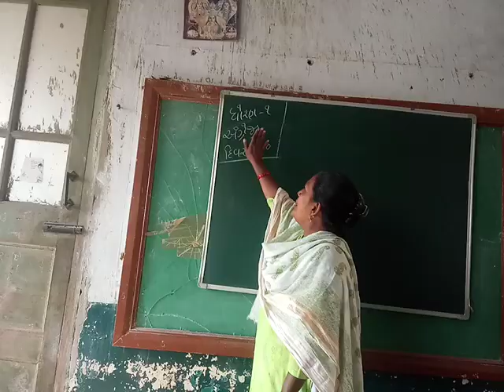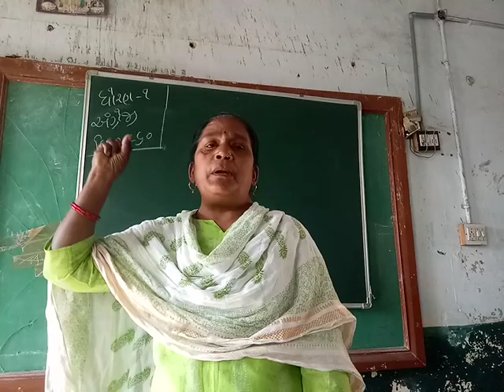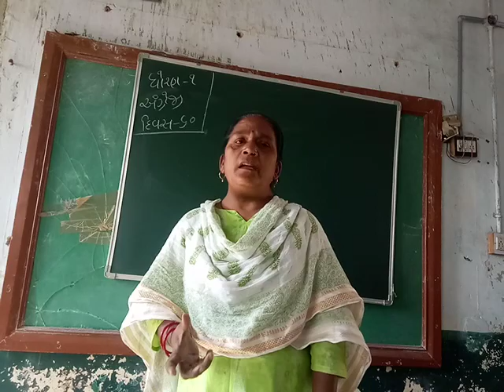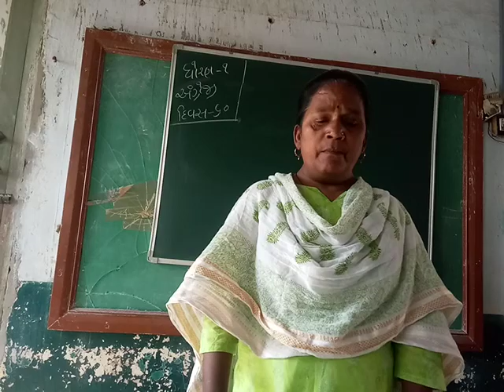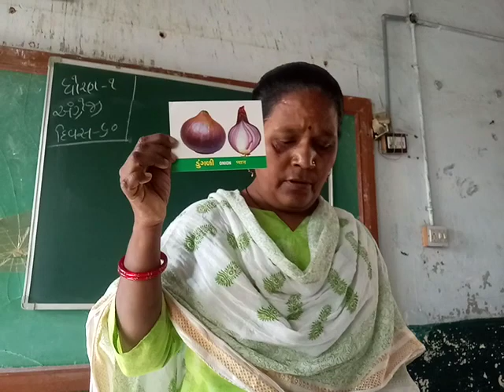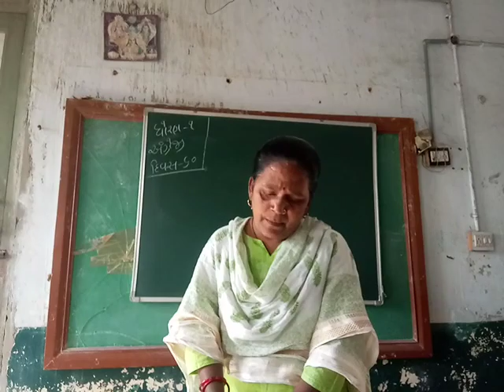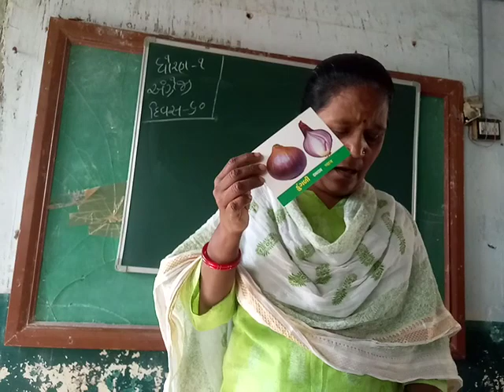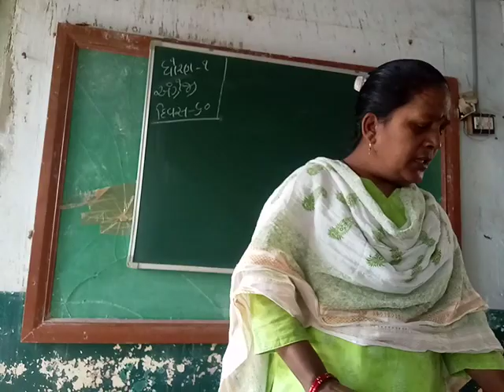ઘોરણ-1 અંગ્રેજી દિવસ-60